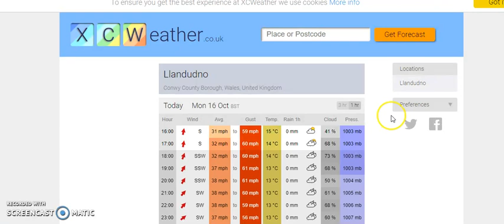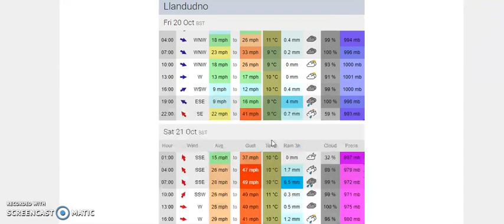THIS FRIDAY.. ANOTHER HURRICANE FORCE STORM TO HIT U.K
As Storm Ophelia hits the U.K as i speak another storm which is forcasted to be stronger is on its way and will hit the U.K on Friday.